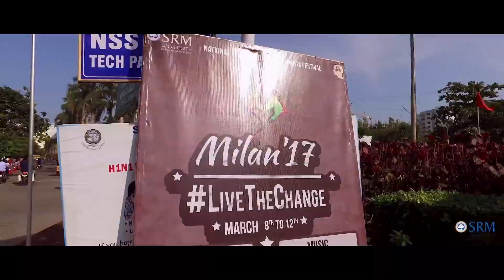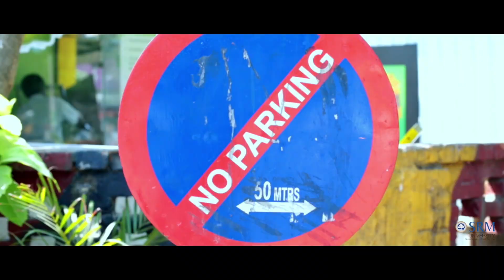Milan 2017 Aftermovie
Milan 2017 - Students enjoyed the bliss of cultural and sports events in surfeit. Celebration, participation and entertainment presented in profusion. The world of SRM proves itself exclusively eccentric with fresh perceptions blooming everywhere.